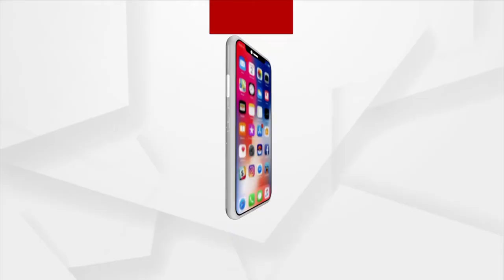ଭୁବନେଶ୍ୱରର ଶିବାନନ୍ଦ ଶତବାର୍ଷିକ ବାଳକ ଉଚ୍ଚ ବିଦ୍ୟାଳୟର ଶତ ପ୍ରତିଶତ ରେଜଲ୍ଟ ।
ଚଳିତ ବର୍ଷ ପ୍ରକାଶ ପାଇଥିବା ସିବିଏସଇ ଦଶମ ଶ୍ରେଣୀ ପରୀକ୍ଷାରେ ଶତ ପ୍ରତିଶତ ସଫଳତା ହାସଲ କରିଛି ଭୁବନେଶ୍ୱରର ଶିବାନନ୍ଦ ଶତବାର୍ଷିକ ବାଳକ ଉଚ୍ଚ ବିଦ୍ୟାଳୟ । ଏନେଇ ପ୍ରତିକ୍ରିୟା ରଖିଛନ୍ତି ସ୍ୱାମୀ ଶିବଚ୍ଚିଦାନନ୍ଦ ସରସ୍ୱତୀ ।